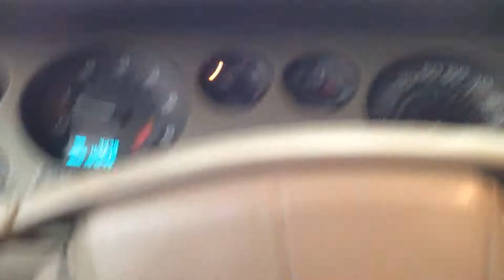BC7474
1997 RIVIERA 3.8 SUPERCHARGED ENGINE